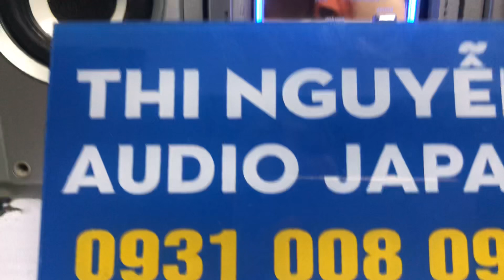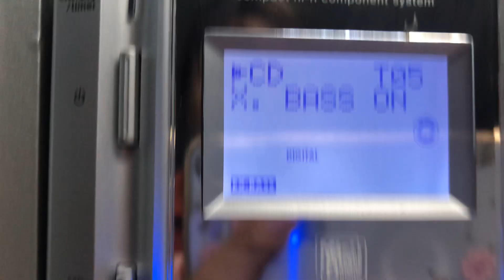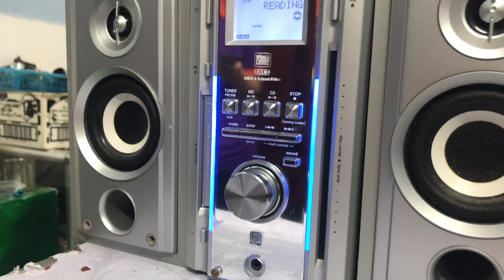KENWOOD ES3📌đã bán chỉnh BASS TRÊN DÀN, ☎️0931.008.099(ZALO)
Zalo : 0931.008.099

🌲🌲DÀN MINI KENWOOD ES3MD , hàng NỘI ĐỊA NHẬT CHẠY ĐIỆN 110V.

 👉 Chức năng CD,MD, AUX kết nối đt , tivi, máy tính ok, Có ngõ sub out.

👉Chính bass trên dàn

👉Công suất Amply 33w ; Loa 40w/cặp

👉Chiều cao loa 22cm, chiều ngang 40cm.

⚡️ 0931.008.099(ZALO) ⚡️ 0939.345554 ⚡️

📌Ship cod ,+50K phí thùng xốp,cọc trước 300k. Thu hộ phần còn lại.

ĐỊA CHỈ : 274,lý thái tổ, tp. Long xuyên, t. An giang.